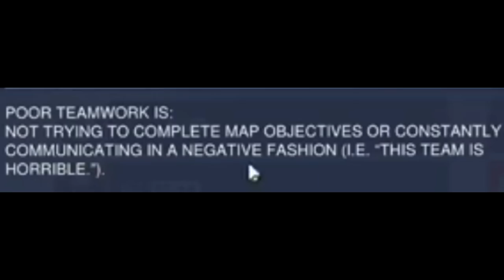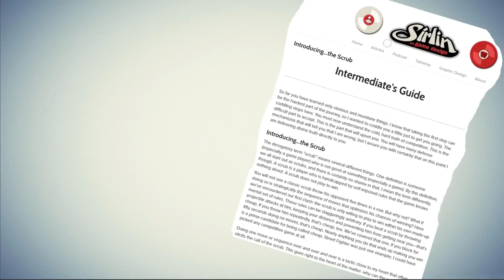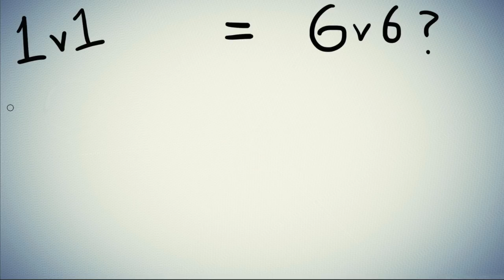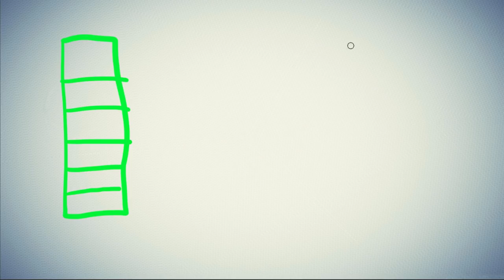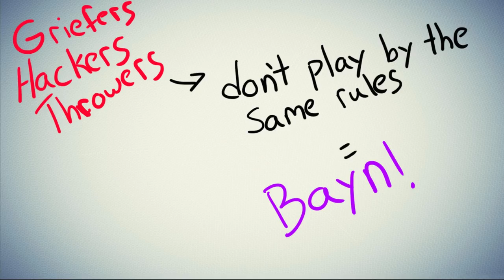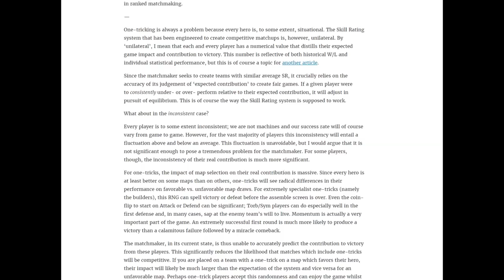Why Scrubs Are Ruining Overwatch (And How To Not Be One) | What is "Scrub Mentality"?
The Overwatch community has been in a bit of turmoil lately, but why? There are a few reasons, but in this video I introduce the problem of the scrub.